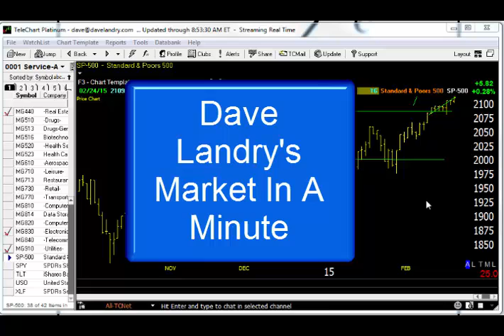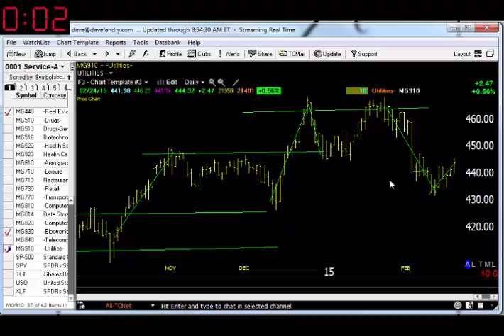02/25/15 Dave Landry's Market In A Minute